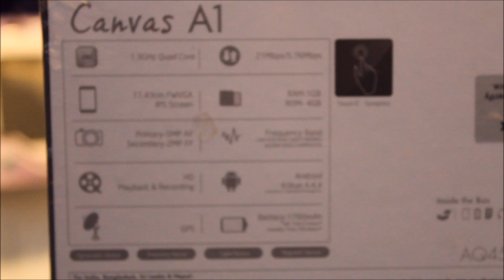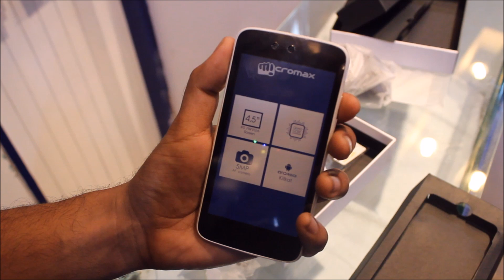Micromax Canvas A1 Unboxing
RAM 1GB
ROM 4GB
Internal Phone Memory 2.1GB (for apps)

Screen Size 11.43 cm(4.5)
Camera Resolution 5MP AF Rear(2560X1920) ; 2MP FF(1600*1200)(front)
Connectivity Options Bluetooth 4.0/USB/Wi-Fi

Standby Time 160Hours*
Talktime 6Hours*

Flash YES, Rear camera only
Autofocus YES, Rear camera only
Resolution Recording & Playback HD

Sensors G-sensor/Proximity/ Light Sensor